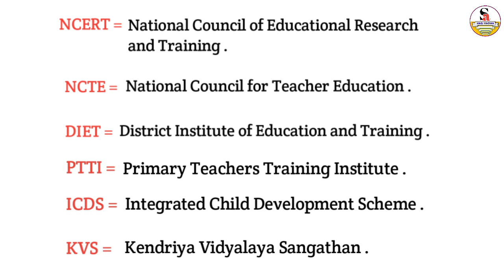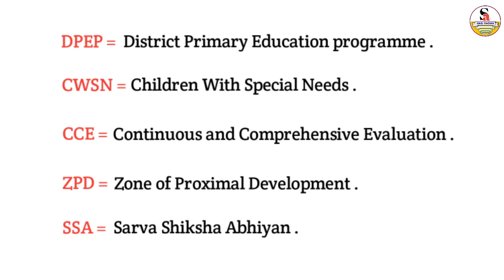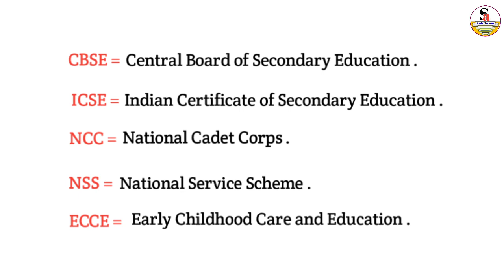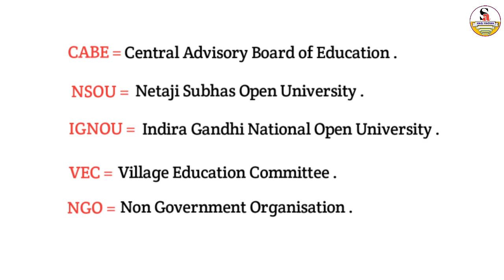Important Full Form for Primary TET 2022 & Primary TET Interview 2022 || Study Alochona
2017 WB Primary TET Interview Preparation Question & Answer .

যেভাবে Preparation নিয়ে 2017 Primary TET Qualify করলাম তার Details আলোচনা + 2022 Primary TET প্রস্তুতি কীভাবে নিতে হবে , কোন বইগুলো পড়তে হবে .